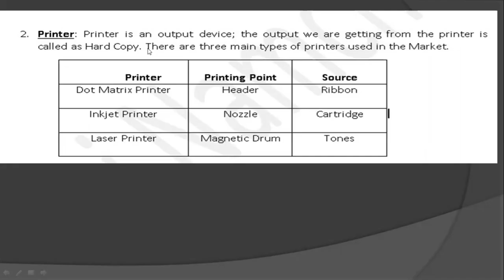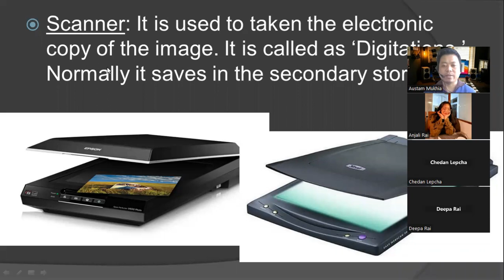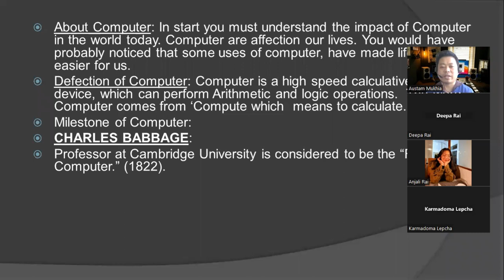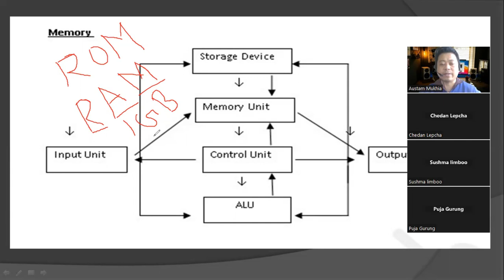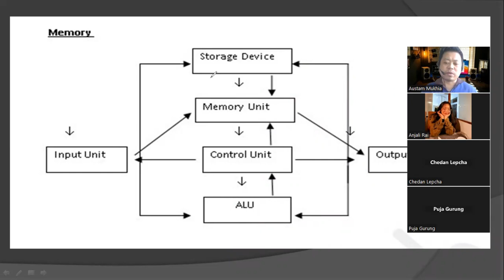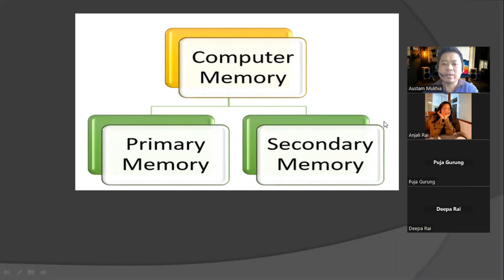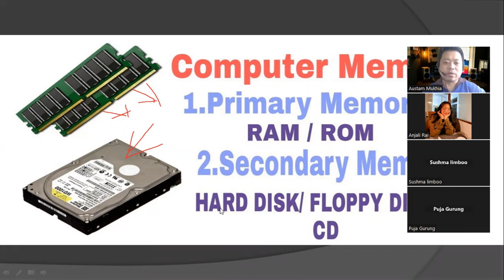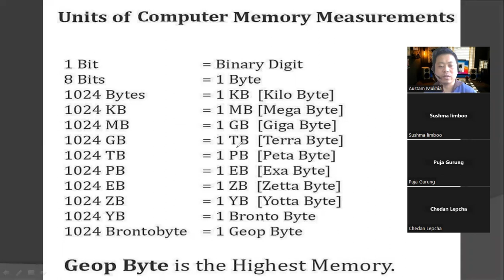Ram |Types of Ram | Computer Memory | Different Types of Memory in Computer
Hi, In this video we are going to learn what is Ram and the different types of Ram We are very confused about some computers because of this ram or kind of memory Most importantly it is used to store programs and data in the computer so we need to understand more.
This is a Nepali language video about the different t
ypes of memory in computers. This video is suitable for anyone who's looking to improve their computer literacy or technical skills. I go into a lot of detail, and I try to explain things in simple, easy-to-understand language (as much as possible). This video is part 1 of a 4-part series on types of memory.
Memory is the hardware device that is used with the help of computers for storage, retrieval, and manipulation of data. RAM stands for Random Access Memory and ROM stands for Read Only Memory. Both have a different purpose, but nowadays; computer uses both RAM and ROM as memory devices. This video explains in detail all the types of computer memory you are ever going to need.
Computer memory is a vital storage device of the computer system. A computer uses different types of memory to temporarily save data and instructions needed by the computer's processor. The common types of computer memory include ROM, RAM, and Flash Memory. What are their differences? And what do they do?